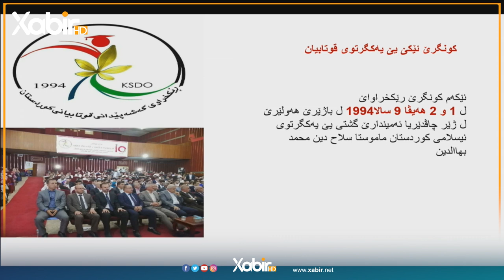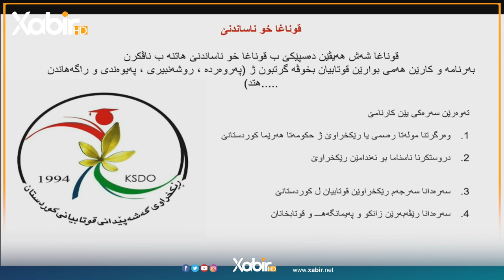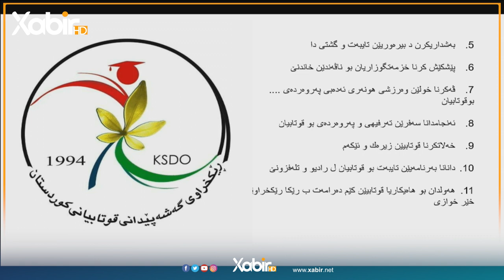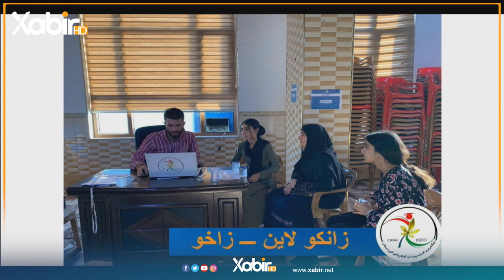جڤاتا خابیر | 29 هەمین سەرسالا رێکخراوا گەشەپێدانا قوتابێن کوردستانێ لقا | زاخۆ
ـــ
هەمى ئەکوانتێن دەزگەهێ خابیر